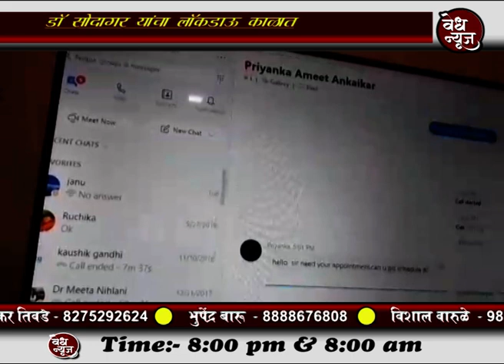डॉ सौदागर याचा लॉकडाऊन काळात सामाजिक उपक्रम